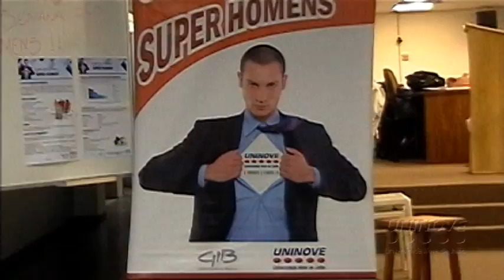Super Dicas para Super-Homens - 07/05/2012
O Super Dicas para Super-Homens é um evento organizado pela Uninove e pela gestora de benefícios benCorp. Ele tem como objetivo melhorar a saúde dos colaboradores homens, por meio de exames preventivos e de orientações para um estilo de vida mais saudável.

A terceira edição do evento aconteceu de 2 a 8 de maio de 2012, nas quatro unidades da universidade.